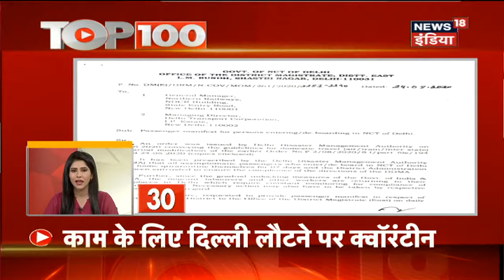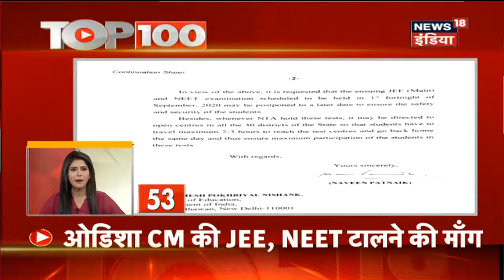TOP 100 News| Congress Targets PM Modi Over Dawood Ibrahim|Former CM Tarun Gogoi COVID -19 Positive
1.दाऊद इब्राहिम के मसले पर पर केंद्र को घेरते हुए कांग्रेस नेता राशिद अल्वी ने कहा भारत को स्ट्राइक करनी चाहिए.
2. असम के पूर्व मुख्यमंत्री तरुण गोगोई का कोरोना टेस्ट पॉजिटिव आया है .
3.देश में Corona ने भयानक रूप ले लिया है जहाँ मरीजों का आंकड़ा 32 लाख के पार हो गया. पिछले 24 घंटे में 67 हज़ार मरीज़ बढ़े वहीं 1 हज़ार से ज्यादा लोगों की मौत हो गई है.
4.तब्लीग़ी ज़मात के प्रमुख मौलाना साद ने पिछले कई महीनों से बिजली का बिल जमा नहीं किया है.
5.उत्तर प्रदेश में कोरोना के खतरे को देखते हुए पंचायत चुनाव टल सकते हैं.